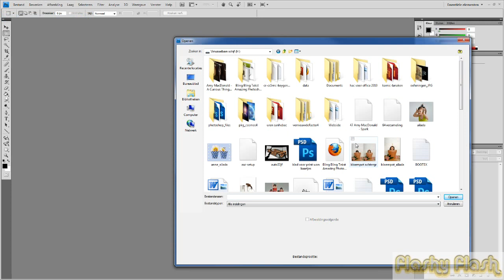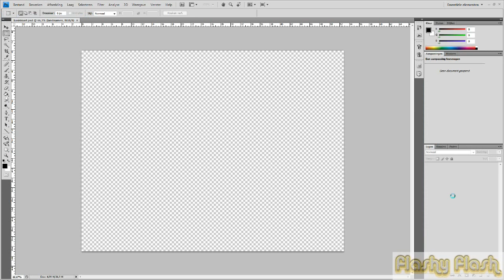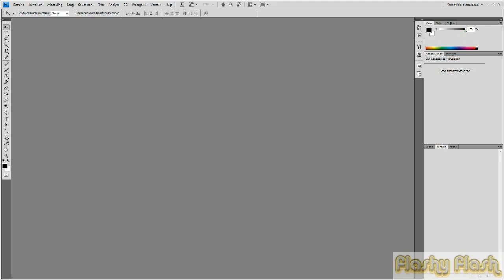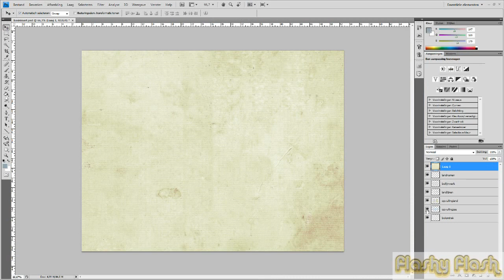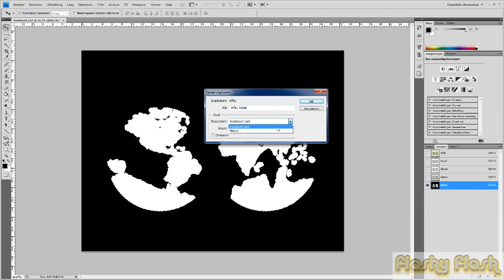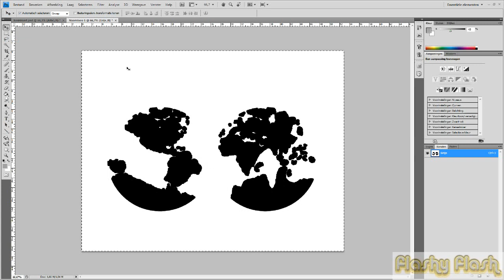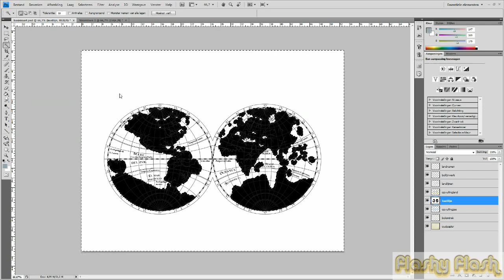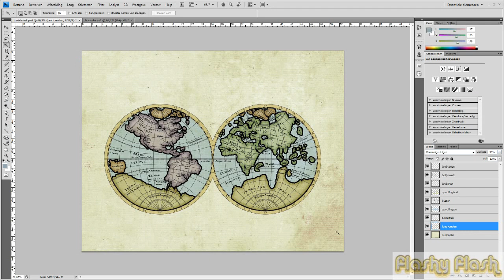zeekaart met antieke look deel 1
photoshop lessen